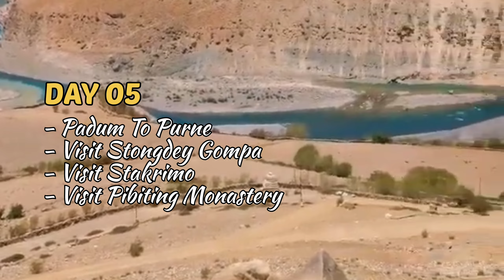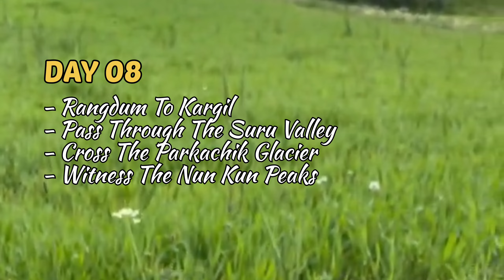Zanskar Trip Plan | 10 Days | Leh To Leh | झंसखार लद्दाख | Ladakh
A perfect travel plan to the Zanskar valley starting and ending at Leh. Specially curated travel plan.